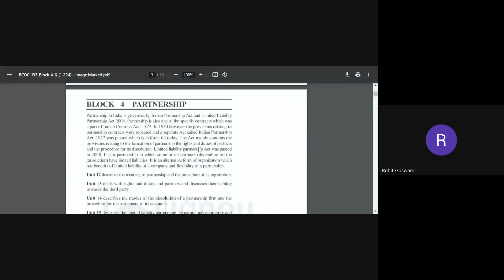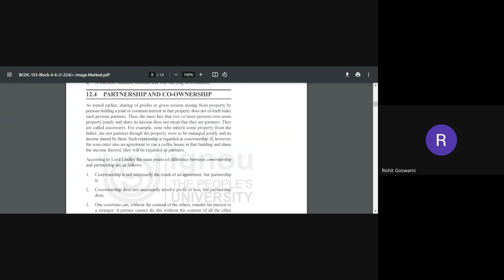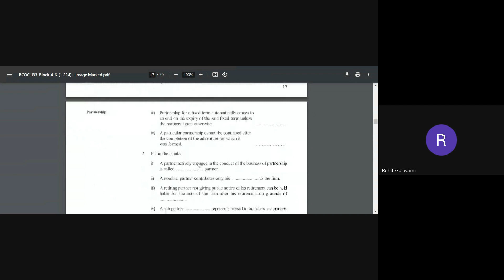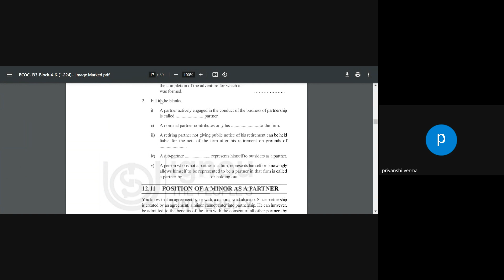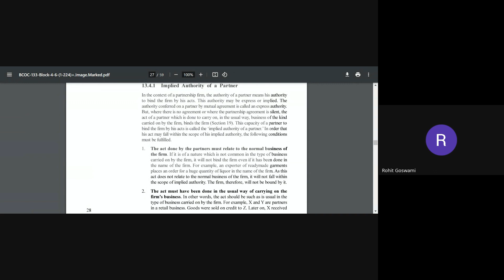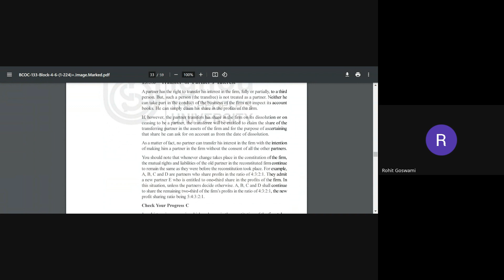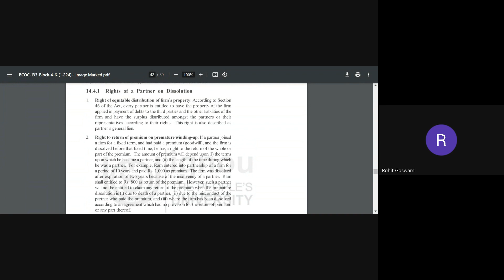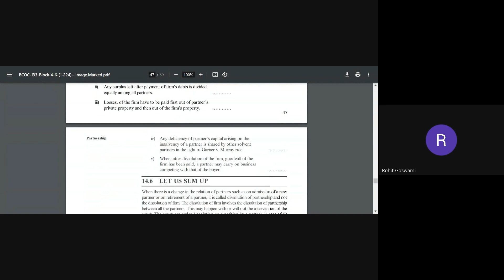Online Counselling for BBA July 2023 Session BCOC 133 2024 02 27 17 41 GMT+5 30